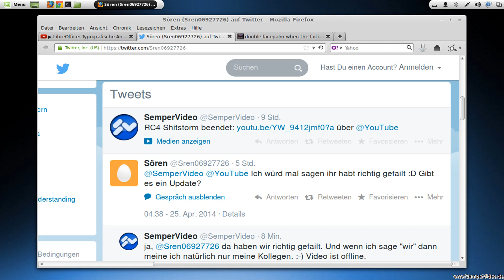RC4 Shitstorm Fail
Ein Fehler im Test hat leider zu einem falschen Ergebnis geführt.